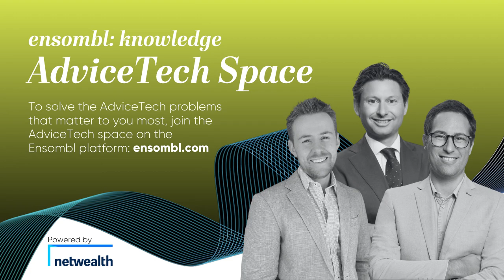AdviceTech Podcast #95 - CRM Special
In this episode, Pat speaks with Alex Walker, Enterprise SAAS Specialist. They explore the benefits of using CRM, such as capturing customer interactions, improving processes, and providing personalized customer service. They also touch on the role of AI in CRM and the challenges businesses face in implementing CRM effectively.